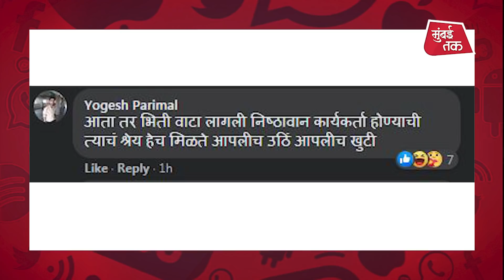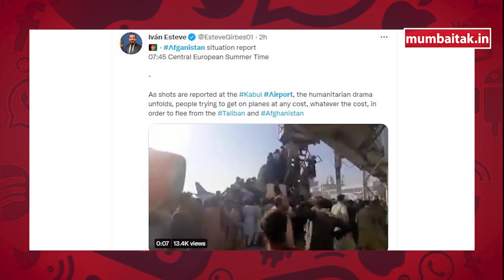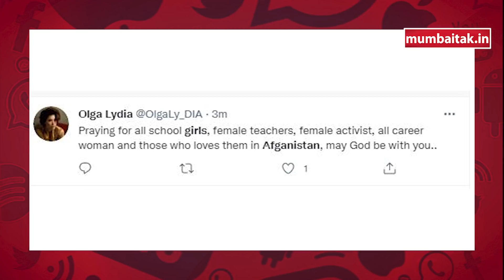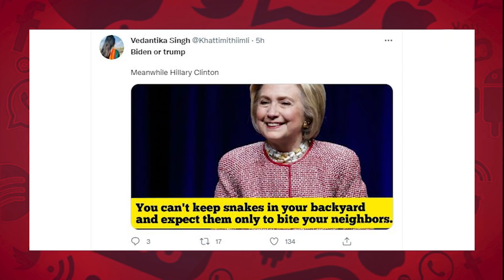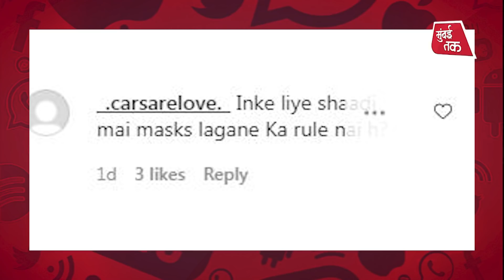Pankaja Munde कार्यकर्त्यांवर चिडल्या, Afghani मुलीचा रडणारा व्हिडिओ|Afghanistan Airport|Viral Video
तालिबानने अफगाणिस्तानचा ताबा मिळवल्यावर आज सोशल मीडियावर त्याचीच चर्चा होती. अफगाणिस्तानच्या एअरपोर्टचे व्हिडिओ व्हायरल झालेत. त्यातून नागरिकांच्या मनातली भीती दिसून येतेय. तर दुसरीकडे रडणाऱ्या अफगाणी मुलीचा व्हिडिओही व्हायरल होतोय. शिवाय आज सोनम कपूर आणि पंकजा मुंडेही चर्चेत होत्या.